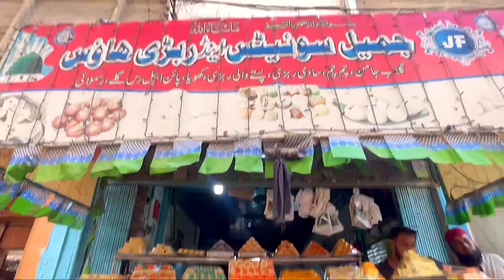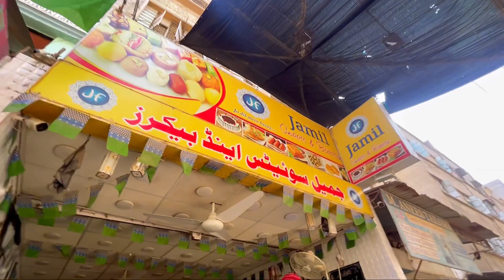Liquatabad ki Mashoor Meethai Gali | Meethai Gali In Karachi | Gulab Jamun